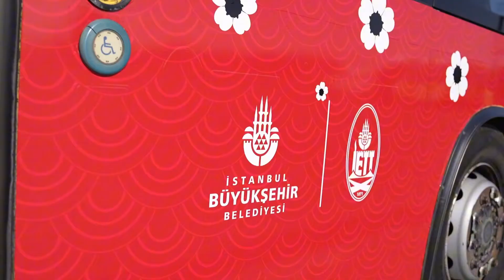İETT’den Türkiye – Japonya 100.Yılı İçin Özel Otobüs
Japonya ve Türkiye 2024 yılında, diplomatik ilişkilerinin 100.yılını kutluyor. İBB bağlı kuruluşu İETT de bu kapsamda tarihi dostluk ile ilgili özel bir otobüs tasarlayarak hizmete aldı.